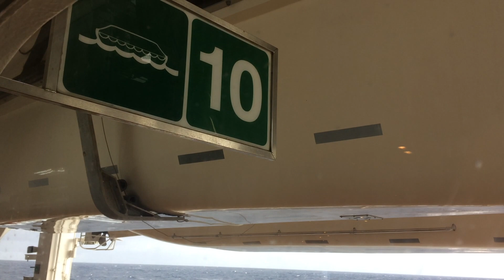New cruise ships setting sail this year!!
These Brand New Ships are Finally Setting Sail! In 2021, many brand new ships – that have yet to welcome any paying guests aboard – will finally get to undertake their maiden voyages.

Let’s start with one of the most notable new ships of this decade so far - Scarlet Lady. The first of three 110,000 ton ships for the brand new Virgin Voyages, the ship was ready for service in early 2020 and actually undertook several shake down cruises with media, press and travel agents aboard.

 Scarlet Lady will finally enter passenger service in August, undertaking cruising from the British port of Portsmouth.

Another large new ship that has been waiting for her first guests is Celebrity Apex. The second in the Edge-class of 130,000 ton ships, Apex was handed over in a VIRTUAL ceremony to Celebrity in Spring of 2020 – which for those of us south of the Equator was Autumn last year… so right about the time when the Pandemic was really beginning to impact cruising.

Having sailed to the Caribbean to wait out the cruise pause with some of her fleet mates, the ship will return to Europe and commence its first cruises from Athens this June.

P&O’s Iona will also finally make her first voyage with passengers this year, after having several of her planned maiden voyages cancelled since she was built.

The ship is the largest ever to sail for P&O cruises, and is currently due to cruise from August with her maiden voyage sailing to Scotland’s Iona Island where she will anchor off the coast offering views of her namesake. This voyage and most of the other P&O early voyages have no port calls.

Royal Caribbean’s brand new Odyssey of the Seas will make her first passenger voyages in Israel with cruises from three nights to a week in length. Cruises aboard the Quantum Class ship will sail from Haifa to the Greek Isles and are open to Israeli guests, and only those who are vaccinated.

Saga’s much anticipated Spirit of Adventure will soon make her first passenger cruise with the ship set to depart from Tilbury in July for a 15 night voyage around the UK.

Spirit of Adventure is a near-identical sister ship to the 2009-built Spirit of Discovery – both of which clock in at just over 58,000 tons making them noticeably larger than the retired Saga ships they have replaced.

MSC’s Virtuosa will also make her debut in UK waters, with the 181,000ton ship now heading to Southampton from France’s Chanteirs Shipyard where she was built.

From Southampton she will make her maiden voyage and undertake a series of UK based cruises with British-only passengers aboard.

There’s a lot of activity that will be required to get these and all the other cruise ships back into service & you can actually check out all the details in my video about restarting the cruise ships

It's a huge job to return the cruise ships to service, but its not insurmountable. During WWI and WWII, many new ocean liners were requisitioned into military and trooping roles before ever seeing a fare paying passenger.

This includes some of the most famous liners of all time These ships had massive wartime conversions that took months to undo before they could make their maiden passenger voyages.

So 2021 will be hard for cruise lines, but not unprecedented.

Virgin Voyages - Scarlet Lady (THUMBNAIL)
P&O Cruises - Iona
Carnival Cruise Line - Mardi Gras

Queen Elizabeth - Imperial War Museum (Public Domain)

Arrow Icon: Matt Scribner / The Noun Project